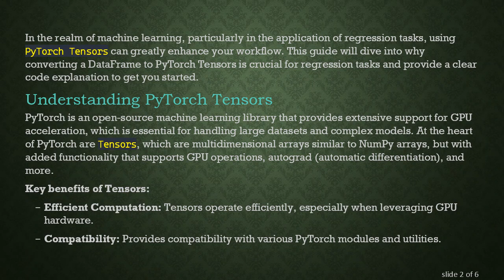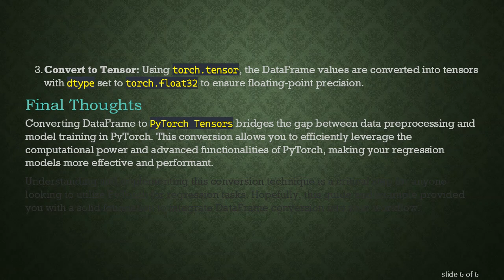Why Convert DataFrame to PyTorch Tensors for Regression?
Summary: Discover the essentials of converting DataFrame to PyTorch Tensors for effective regression tasks. Learn why this conversion is crucial for your machine learning projects.

In the realm of machine learning, particularly in the application of regression tasks, using PyTorch Tensors can greatly enhance your workflow. This guide will dive into why converting a DataFrame to PyTorch Tensors is crucial for regression tasks and provide a clear code explanation to get you started.

Understanding PyTorch Tensors

PyTorch is an open-source machine learning library that provides extensive support for GPU acceleration, which is essential for handling large datasets and complex models. At the heart of PyTorch are Tensors, which are multidimensional arrays similar to NumPy arrays, but with added functionality that supports GPU operations, autograd (automatic differentiation), and more.

Key benefits of Tensors:

Efficient Computation: Tensors operate efficiently, especially when leveraging GPU hardware.

Compatibility: Provides compatibility with various PyTorch modules and utilities.

Autograd: Facilitates automatic differentiation which is integral for backpropagation in training neural networks.

Why Convert DataFrames to Tensors?

DataFrames, especially those from pandas, are a staple for data manipulation and preprocessing. They are easy to use and provide plenty of functionalities for handling tabular data. However, to truly harness the power of PyTorch for machine learning tasks, you must convert these DataFrames into Tensors. Here's why:

Performance Optimization: Tensors enable high-performance matrix computations and are optimized for both CPU and GPU operations.

Seamless Integration: Many PyTorch functions and models expect inputs to be in tensor format. Conversion ensures compatibility and seamless integration.

Parallel Computing: By converting DataFrames to tensors, your data becomes ready for batch processing and parallel computing, essential for accelerating training times.

Converting DataFrame to PyTorch Tensors: Code Explanation

Let's explore how to convert a pandas DataFrame to a PyTorch Tensor through a practical example.

Prerequisites
Ensure you have the following libraries installed:

Example Code

Explanation

Create a pandas DataFrame: We start with a sample DataFrame containing features and a target column.

Separate Features and Target: Features and targets are separated to create inputs for the regression model.

Convert to Tensor: Using torch.tensor, the DataFrame values are converted into tensors with dtype set to torch.float32 to ensure floating-point precision.

Final Thoughts

Converting DataFrame to PyTorch Tensors bridges the gap between data preprocessing and model training in PyTorch. This conversion allows you to efficiently leverage the computational power and advanced functionalities of PyTorch, making your regression models more effective and performant.

Understanding and implementing this conversion technique is a critical step for anyone looking to utilize PyTorch for regression tasks. Hopefully, this guide and example provided you with a solid foundation to integrate DataFrame conversion into your workflow.